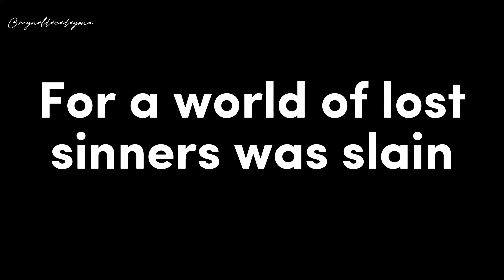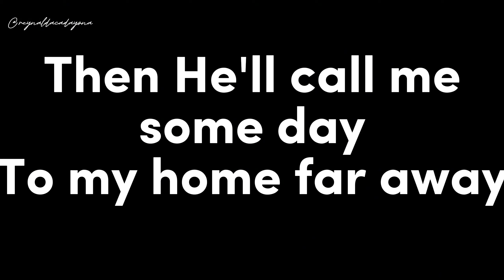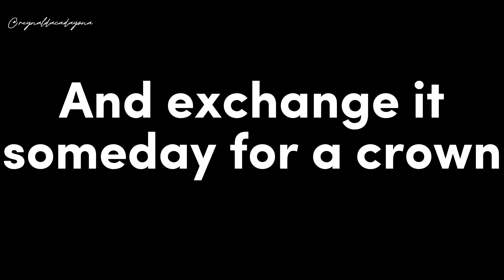The Old Rugged Cross Instrumental with Lyrics